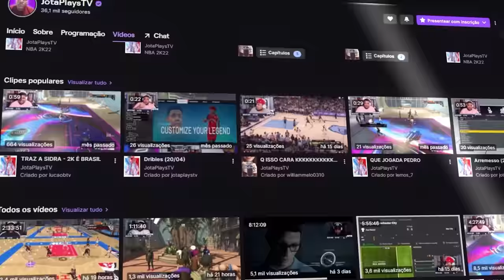1 DIA DE ALLEN IVERSON, BATALHA CONTRA KOBE BRYANT! - NBA 2K22 Brasil (PS5/XBOX)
Gameplay de NBA 2K22 em que eu simulei o jogo do Allen Iverson contra o Kobe Bryant em 2001.